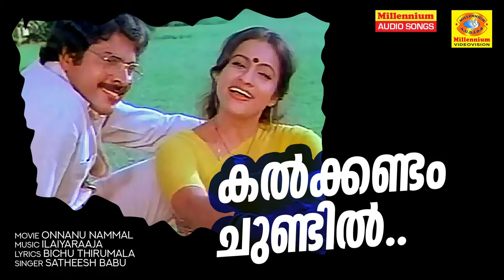Kalkkandam Chundil | Onnanu Nammal | Evergreen Movie Songs | Satheesh Babu | Susheela Venugopal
Watch | Kalkkandam Chundil | Onnanu Nammal | Evergreen Movie Songs | Satheesh Babu | Susheela Venugopal | Mohan Lal

Song By :  Kalkkandam Chundil
Movie By : Onnanu Nammal
Sung By :   Satheesh Babu,Susheela Venugopal
Lyric By :      Bichu Thirumala
Directed by  :  P. G. Vishwambharan
Story by       :  Kaloor Dennis

The music of Kerala has a long and rich history. It is not the same as Malayalam poetry although most of it is poetry driven. Kerala has a rich tradition in Carnatic music. Songs formed a major part of early Malayalam literature, which traces its origin to the 9th century CE. The significance of music in the culture of Kerala can be established just by the fact that in Malayalam language, musical poetry was developed long before prose. With the development of music in the region, different branches were formed out of it. The most basic branches are classical music which is primarily Carnatic music oriented, and popular music which includes film songs and album songs.